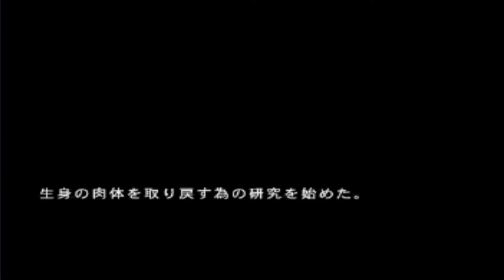SSF Cyber Doll